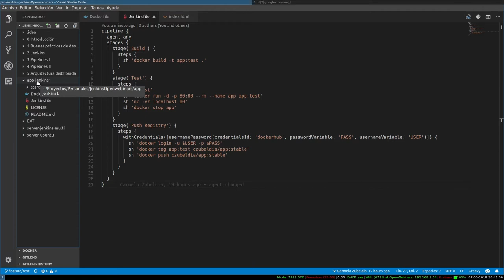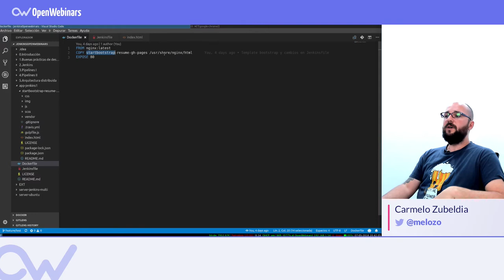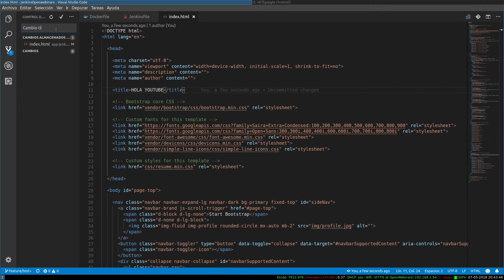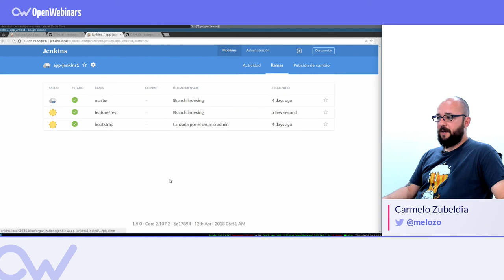AUTOMATIZA TU WORKFLOW CON DOCKER Y JENKINS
En este vídeo vemos como automatizar un workflow completo de una Web con Jenkins y Docker.